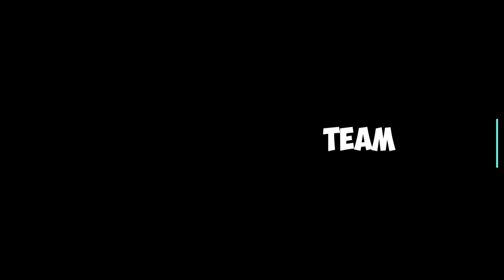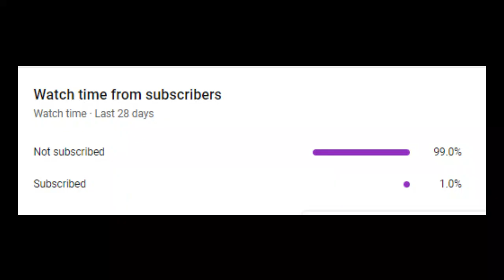Can we build easily 110+ OVR team | New event leaks! | Fifa mobile 22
Today we have came with amazing video. Today we are going to build 110+ ovr team for beginner. Let's see how can we build easily 110+ ovr team in fifa mobile 22. Also we have new leaks regarding upcoming new event. Watch the video till end to know more information.  Hope you will like the video.